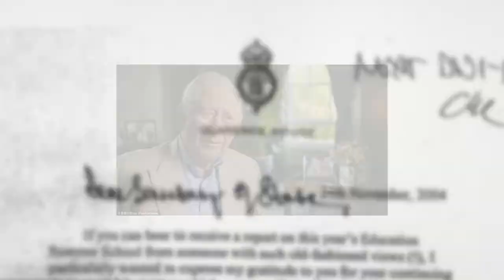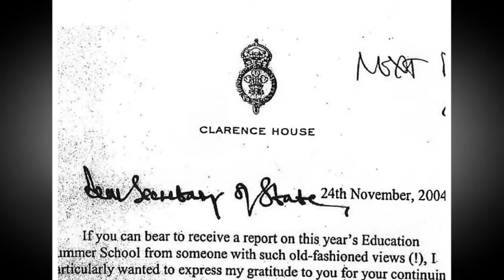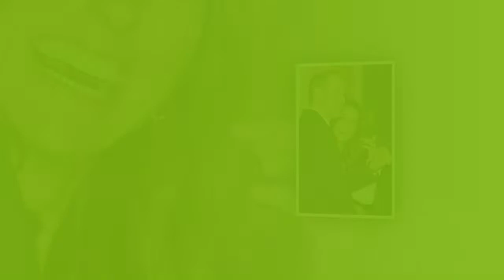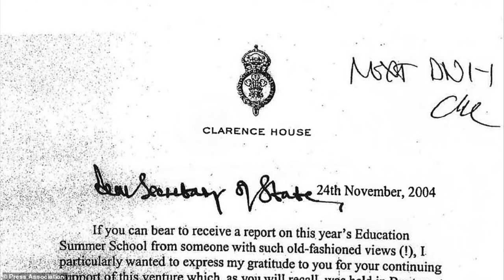Kate stuns in a Pretty Missoni Party gown at Belfast's Empire Music Hall with Prince William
Let's ALE 'come together': Kate stuns in a glittering £1,590 gown as she pulls a pint in Belfast before Prince William wades into Brexit debate with a call for unity